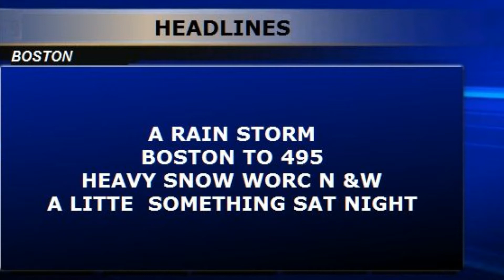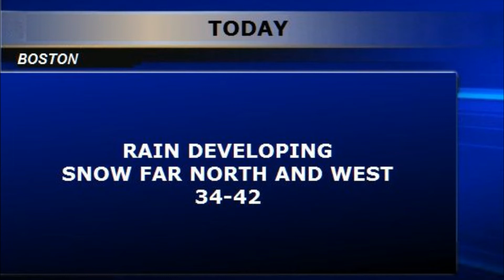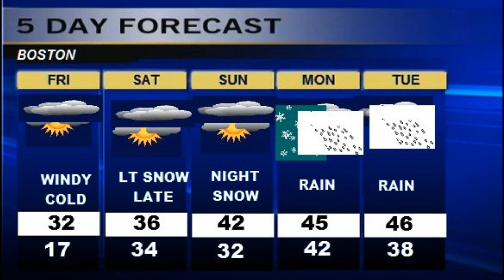Weatherblast Forecast Updated on 12/29/16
Becoming rainy windy